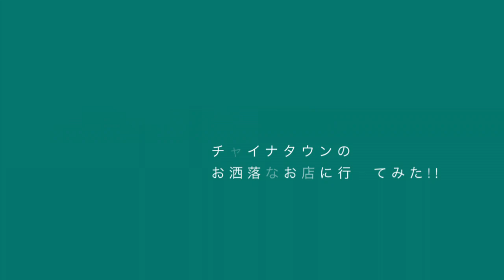[Hawaii Web TV] HASRビストロ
チャイナタウンのお洒落なお店に行ってみた!!
ADククイの小さな散歩（14）
[Hawaii Web TV]では、ハワイについての様々な映像が見られます!!　ご覧ください。